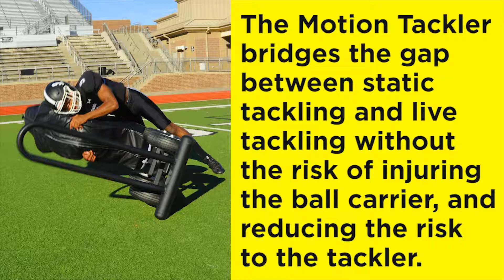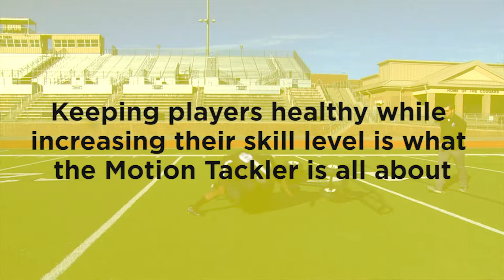Motion Tackler - Rae Crowther Co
The New Motion Tackler Sled is lighter, smaller, and more affordable.  It is lighter to push, and smaller and easier to tackle to the ground.  It is the first sled of its kind that rolls at a player and then is attacked and tackled to the ground.

The coaching end of the sled is light and easy to move. The coach’s pushes on the “coaching bar” and sets the sled in rolling; the defender then attacks the moving sled.  Keeping players healthy while increasing their skill level is what the Motion Tackler is all about

The Motion Tackler bridges the gap between static tackling and live tackling without the risk of injuring the ball carrier, and reducing the risk to the tackler.  The Motion Tackler takes the wear and tear off beating each other up. Call it the “Gretzky” because it’s not where the ball carrier is, it’s where he’s going! The sled rolls on 4 solid rubber tires (no need to refill with air and they won’t go flat) that will roll over any grass turf.  The patented S pad is the player’s target, the most realistic pad on the market.

The sled is painted black.  Pad Colors:  Black, Navy, Royal, Maroon, Red, Orange, Green.  Field Weight: 220 lbs.  Shipping Weight: 350 lbs. Shipping Dimensions: 60″ L x 72″ W x 36″ H.  Warranty 3 year.  U.S. Patent # 8,328,664 B2, # 6,988,965 B2, # 6,942,585